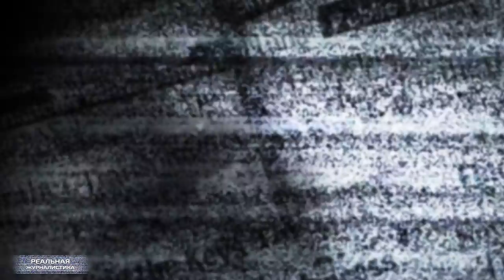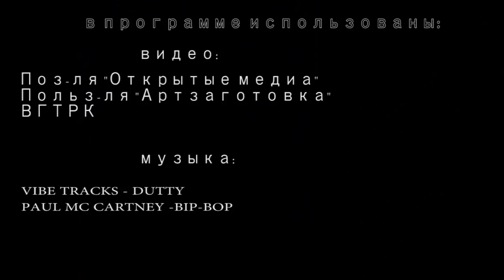Как Юлия Михалкова в депутаты ходила...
В правительстве России – ну, в вотчине Димона -  готовят законопроект запрещающий людям старше 70-ти лет переписывать свои квартиры на кого-то. После 70-ти, решили чиновники, человек не совсем адекватен. Старенький, не соображает нифига.. поэтому, ну как он может свою квартирешку на кого-то отписать? Государству пусть достается. А точнее.. Димону, видимо. Или Пескову с Лизонькой. Хотя, я конечно, с этого законопроекта ржу. Когда они о пенсионной реформе распинаются – 65 лет.. это еще пацан.. Вторая молодость у человека наступает. Вот и старушка Малышева так говорит на Первом канале..
А Юлия Михалкова из "Уральских пельменей" снова штурмует думу. На этот раз в родном Екатеринбурге. И опять от партии "Единая Россия". Вам нравится, как я выгляжу? Это значит, что я могу ухаживать и за городом, и за областью.. и за страной. Это "Реальная журналистика"... давайте поржем уже наконец. Поехали!